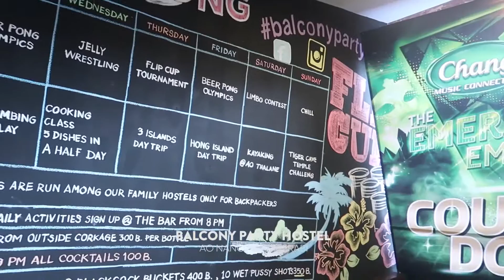GOODBYE 2016!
What a year this was for me taking the plunge and travelling full time. This would have to be the best decision I've ever made and in 2017 it just gets better. I got to celebrate the last few days in Thailand with Eva and a couple of her friends in Krabi, I am so pumped for the next year and more destinations!

Song: 4th Dimension - Circles

I quit my full time job, sold all my belongings and decided to purchase a one way ticket to backpack and spread the love all over the world!